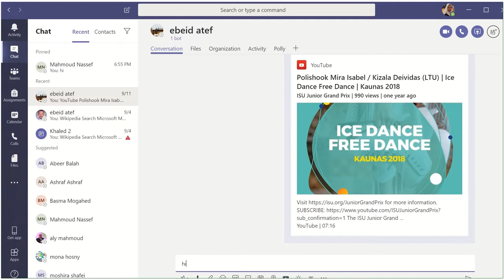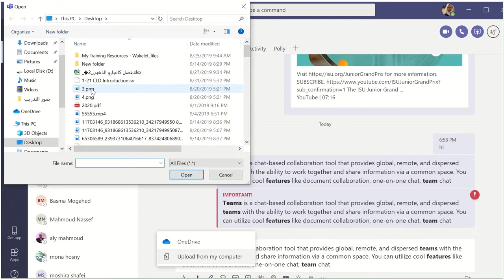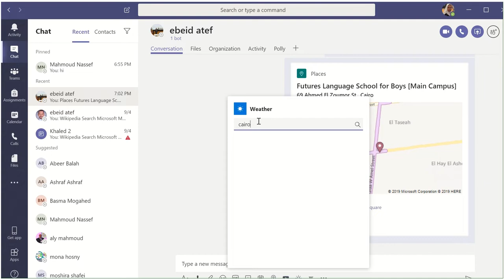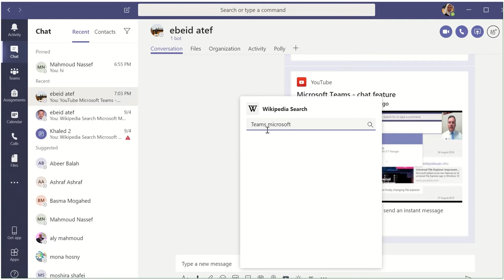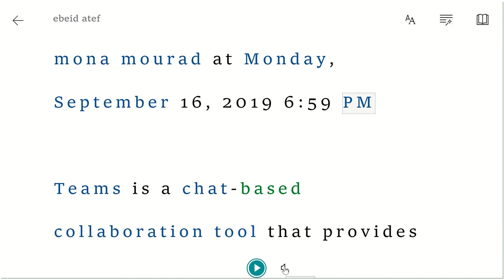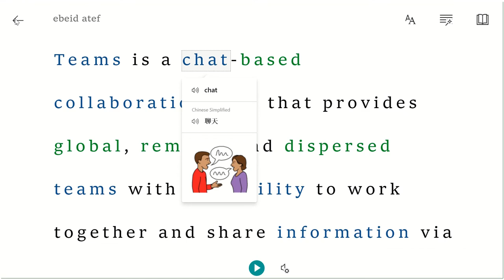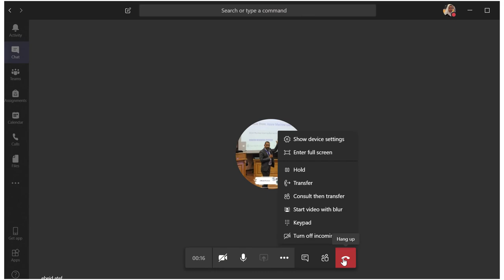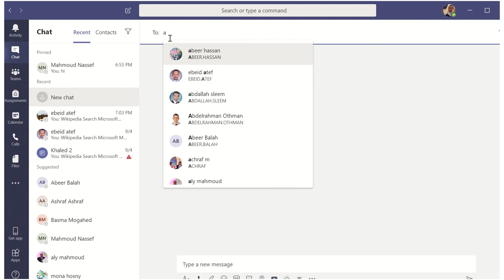Microsoft Teams - Chat شرح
شرح ميكروسوفت تيمز - محادثه